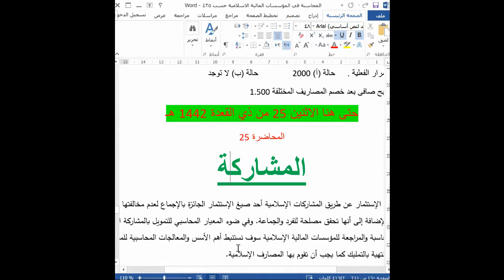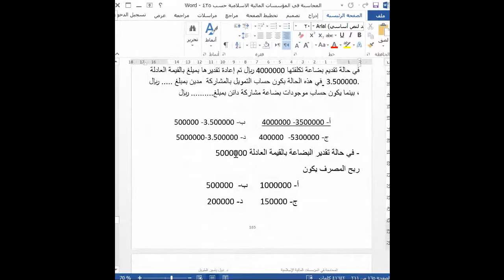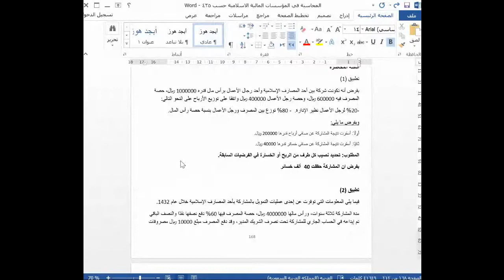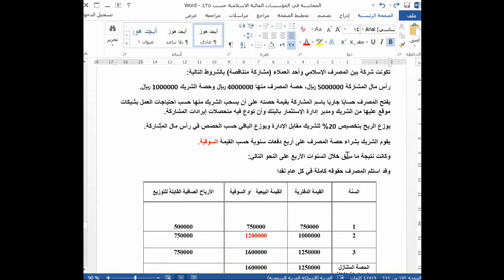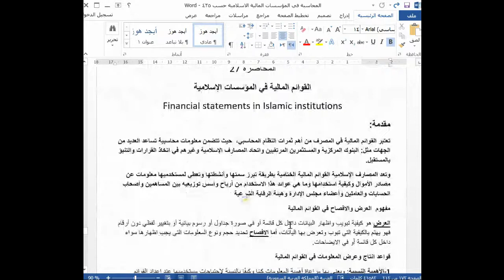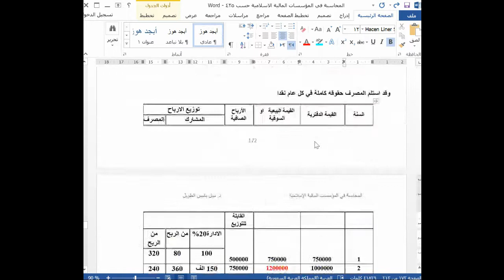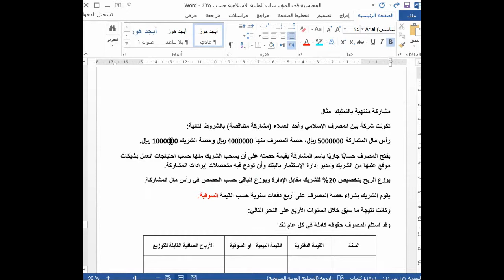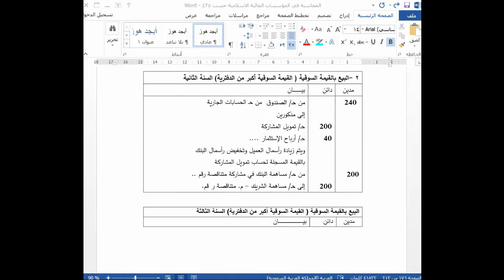اللقاء الحي الثالث عشر المحاسبه في المؤسسات الماليه الفصل الصيفي 1442